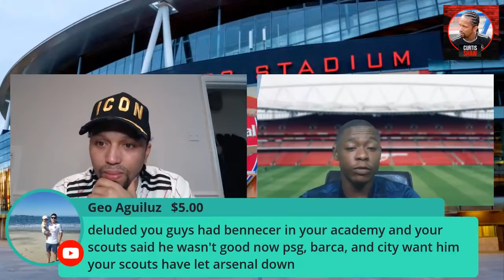Curtis & Deluded Gooner discuss Arteta, Aubameyang & January transfers (Curtis Shaw TV)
We discuss potential January signings and who should we sell and Arteta needs to adapt to get the best out of this team.